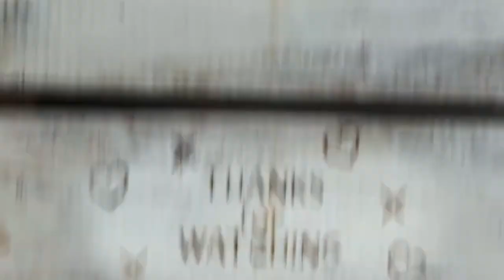91. Fifth Verse of Psalm 23 - WALK THRU THURS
ENEMIES, who are they, where are they and will they pay my tab? Psalm23:5 ..table, enemies, cup, oil

Travel with Croak and Crow as we journey through the 23rd Psalm, a safe and free way to take a trip to green pastures, still waters, paths, valleys, banquet tables and the House of the Lord from the comfort of your own home!

We have been discussing the 23rd Psalm every Thursday since Feb 18!
We are on the 5th verse.
Join Croak and Crow as we walk through it!

"(God) has prepared a table before me in the presence of my enemies, He has anointed my head with oil, my cup runneth over (overflows)." Psalm23: 5

Spencer Cartier opens the show and introduces Verona and Frank. Verona says her legs are tired because she was doing Irish jigs on St. Patrick's Day!

There is a famous Irish dancing brother duo that you can watch on Instagram

Today is March 18th, the Feast Day of St. Cyril of Jerusalem.

Speaking of saints, Flagler College in St. Augustine, FL uses the term 'saints' for their students, athletic players and alumni but their mascot is Lewis the Lion. The New Orleans Saints, NFL team, use a Saint Bernard mascot named Gumbo.

The first part of the fifth verse is "God has prepared a table before me."
A "whole table" brings to mind a fully catered feast layout, set up to your liking with everything that would make you happy. The wording that God is the one that has done this for you is very surprising because it is usually the servant who sets up the table for the master but here it is the Master who sets up the table for the servant.

The next part of the fifth verse states that this table is actually set up in the presence of your enemies.
Why are your enemies present? You might ask.
Well our enemies are always present even if it is just the negative feelings we have about ourselves. There are many times when we feel like we don't deserve something but God is making it clear that we are always deserving of His love and protection no matter what.

This 'God acting as our caretaker' scenario starts at the beginning of Psalm 23 when He is compared to the shepherd overseeing his sheep. It continues through the Psalm in verse five when He; prepares us a table, anoints our heads with oil and endlessly fills our cups.

Jesus Washes the Disciples Feet - John13: 1-17
..."When He had finished washing their feet, He put on his clothes and returned to His place. "Do you understand what I have done for you?" He asked them. "You call me 'Teacher' and 'Lord', and rightly so, for that is what I am. Now that I, your Lord and Teacher, have washed your feet, you also should wash one another's feet. I have set you an example that you should do as I have done for you". John13: 12-15

The fifth verse of Psalm 23 continues, "(God) has anointed your head with oil". Holy oil is routinely used in sacred sacraments like Baptism, Confirmation and Anointing of the Sick. Oil, especially in Biblical days, was very precious and reserved for royalty and priests and people of high prestige. It is a very loving and respectful ceremonious action gingerly administered to consecrate the human body that holds the sacred soul. We are the Arc of the Covenant. Holy oil is more lasting than holy water and it is placed on a person through touch. Holy water and holy ashes can be sprinkled or poured over someone but holy oil is traced on our skin in the sign of the cross.

Matthew26: 6-13 and Mark14: 3-9
In this account, Jesus' head was anointed with fragrant oil by a woman .
Jesus responded, "She has done a beautiful thing to me".

In the last part of the fifth verse of the 23rd Psalm it states, "My cup runneth over or overflows". What is the cup overflowing with? Spencer answers, "LOVE". God keeps pouring an abundance of unconditional love into our cups. More than we could ever comprehend. Nothing can ever stop the love of God from pouring forth to us, His children.

Next week is the very last line in the prayer and hopefully you've gotten a deeper appreciation and understanding of it because we've gone over the words together.

If people hate you for a fair or unfair reason, that does not mean God hates you. He will celebrate His great love for your pure soul regardless of what your earthly body has done.

Tell someone about Croak and Crow who is unaware of us.